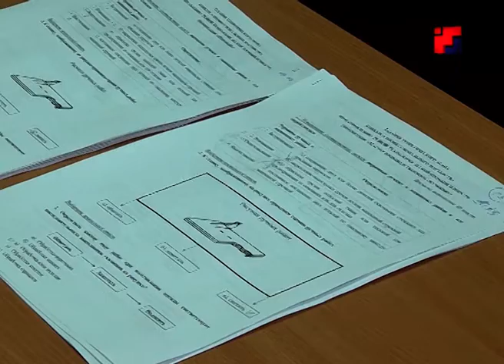В Йошкар-Оле состязались в конкурсе профмастерства портные и швеи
Кто лучший портной, швея и мастер производственного обучения? – на республиканском уровне это выяснили в Йошкар-Оле. Участники из разных районов состязались в конкурсе профмастерства по направлению - технологии легкой промышленности. За работой признанных профессионалов своего дела наблюдала и наша съемочная группа.